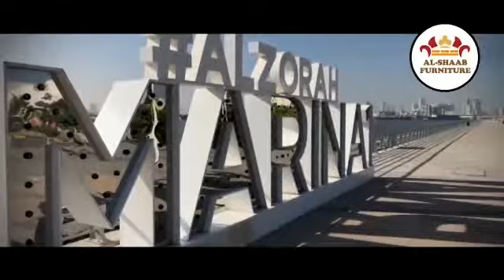Al Shaab furniture Ajman. . Instagram @ ebrahimpm